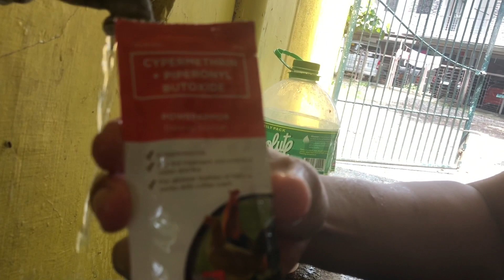Bath Time ng mga CHICKEN | RC BACKYARD